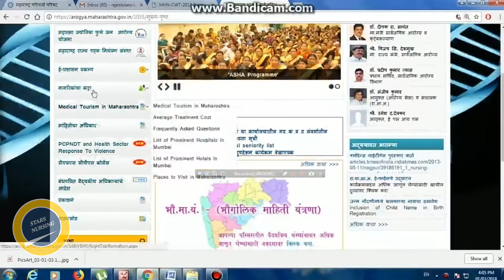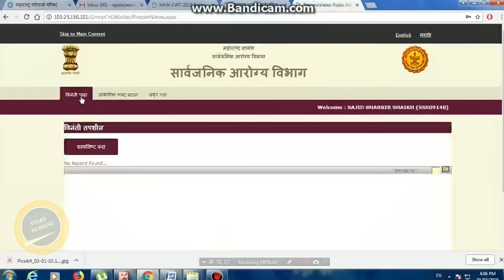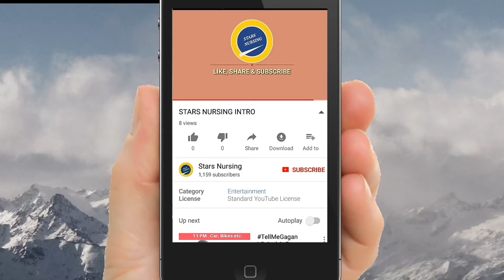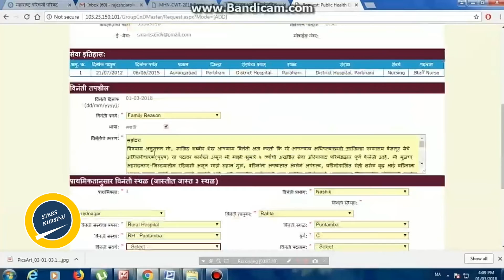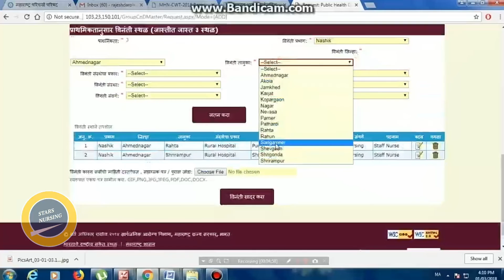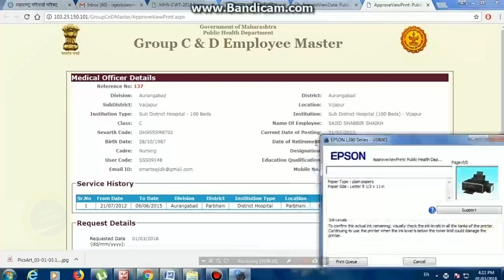सार्वजनिक आरोग्य विभाग, महाराष्ट्र ऑनलाइन बदली अर्ज सादरीकरण भाग-२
या व्हिडिओ मध्ये आपण महाराष्ट्र शासनाच्या आरोग्य विभागाच्या गट क आणि गट ड यांचा बदली अर्ज ऑनलाईन कसा सादर करावा याबद्दल माहिती दिली आहे.

पहिल्या विडिओ मध्ये user id/ Passward कसा मिळविणार याबाबत मी आपणास माहिती सांगितली होती.

साजिद शेख,
स्टार्स नर्सिंग